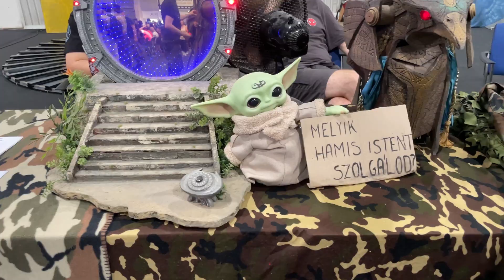Budapest Comic Con (2023-06-11)